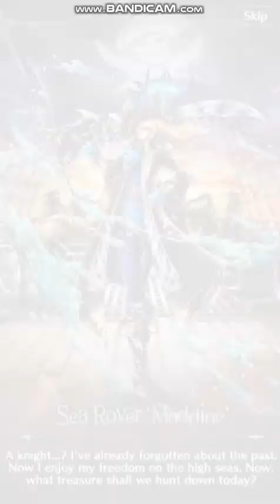[Last Cloudia] Using some Gacha Tickets!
Using some Gacha Tickets!